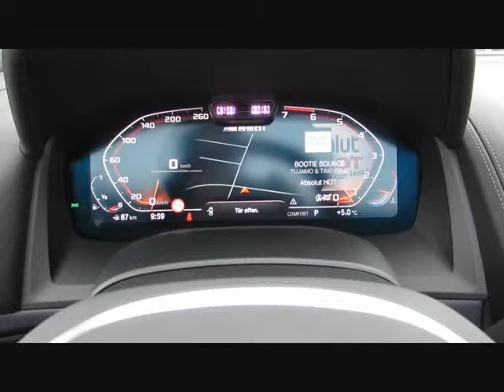BMW M850 i xDr MCarbonPak.Sitzlüft.B&W Laser von BAYERN-CAR-GERSTMAYR GmbH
BMW M850 i xDr MCarbonPak.Sitzlüft.B&amp;W LaserL.Neu156 von BAYERN-CAR-GERSTMAYR GmbH mit 5.500km weitere Informationen und Fahrzeuge